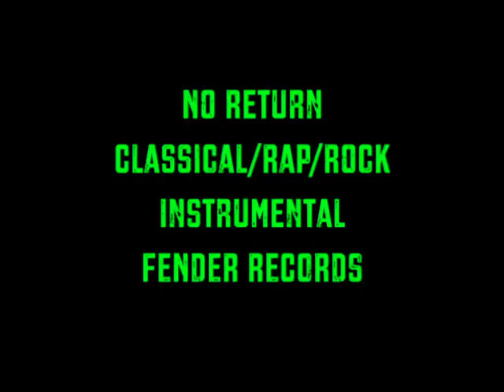No Return - Classical:Rock:Rap - Fender Records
Beat Produced by Fender Records in 2008.

IF YOU LIKE THIS, LIKE MY FACEBOOK PAGE!
SHARE MY YOUTUBE PAGE!